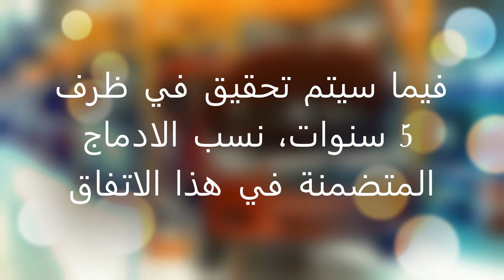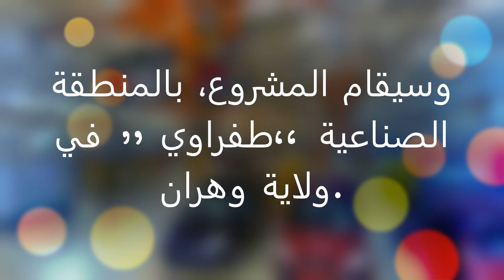نحو أنتاج سيارات فيات في الجزائر و أليكم التفاصيل TOWARDS NEW FIAT FACTORY IN ALGERIA